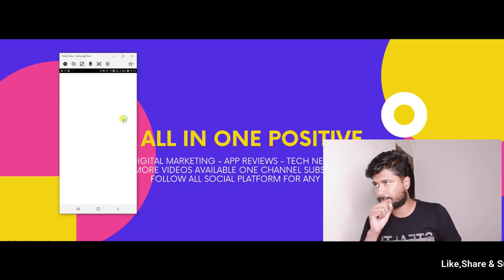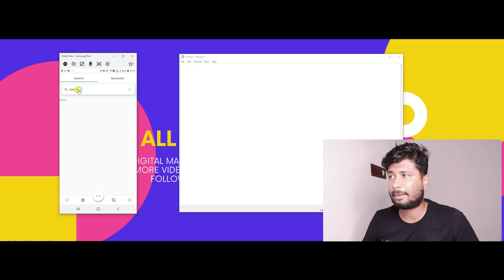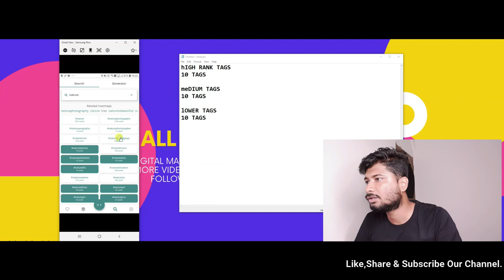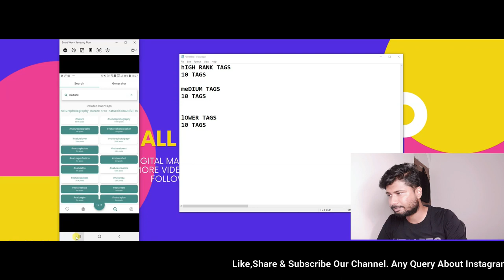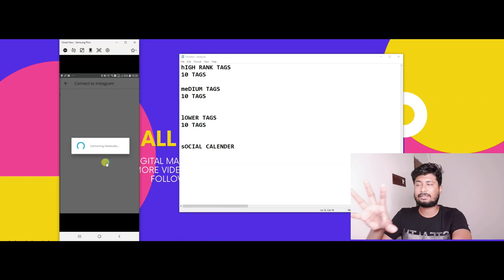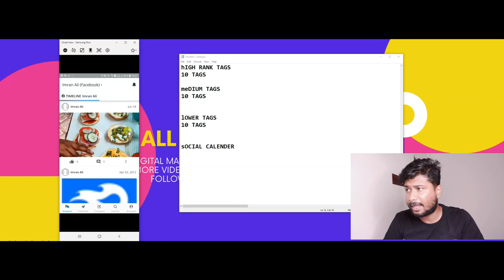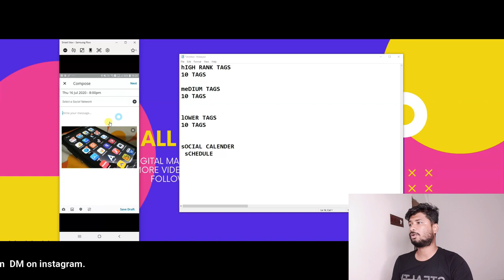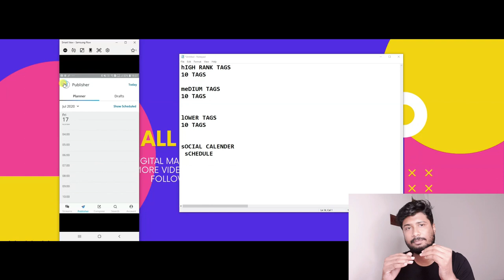How to increase instagram engagement and followers Step by step share some tips [Hindi]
How to increase instagram engagement and followers Step by step share some tips

hello friend is video main, Me apko instagram account ko kaise grow kare step by step dekhaya. instagram organic views kaise increase kare iske bare main bola, instagram organic followers kaise increase kare uske sath instagram tags ko kaise use kare uske bare main bataya. instagram engagement kaise baraye pura video dekhnese apko samaj main ayega.
instagram schedule post kaise kare usko details main bola is video main

how to grow instagram page in hindi
organic instagram growth
how to increase followers on instagram
instagram followers
instagram algorithm to get followers
How to grow on Instagram fast
 how to grow on instagram organically
 how to grow instagram page hindi
 how to grow instagram page fast
how to grow instagram page india
how to grow instagram page 2019
how to grow instagram page organically
how to grow on instagram 2020
grow on instagram from zero followers
instagram engagement hindi
 get more engagement with instagram stories
instagram engagement drop
instagram hashtag kaise lagaye
top instagram hashtags 2020
best instagram hashtags
best instagram hashtags for likes 2020

ONLINE SHOPPING SABSE CHEAPEST PRODUCTS MEN WOMEN & KIDS ITEM:
GOOGLE PLAY APP
1.CART WORLD